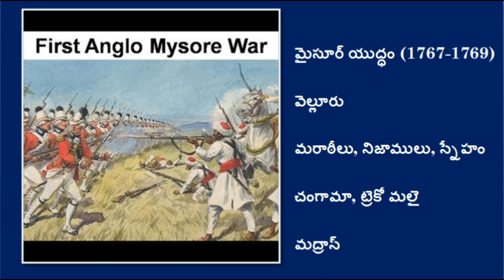British Empire Lesson Part 6 In Telugu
hi students,
                      this video is about moderen history British Empire lesson part 6.
                  explaned in telugu. this video is explaned
                  by D.S.V.Ramana and his video is part-6.